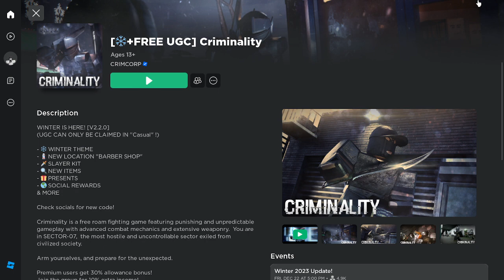getting slayer in a public server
i got it in a stone but i wasnt recording